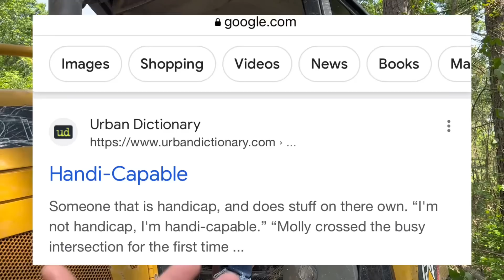This Man Doesn’t Quit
An inspiring story of fortitude and perseverance!